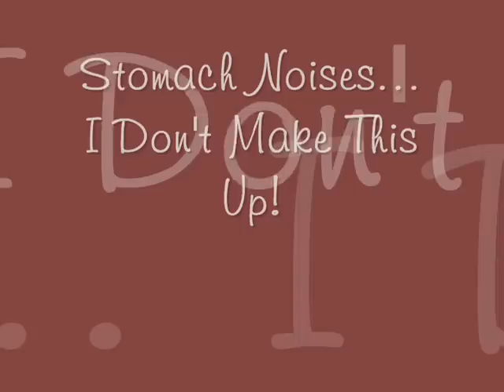Odd Requests... Winter Edition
Ok, So  I had a Day Off...   It's Butt-Cold Today!  Poor Naked Izzy. :(
After SO many Odd Requests, This is a Winter Edition. Thankfully, No One Asked Me to Fall in the Pool Again.
Send More Odd Requests, This is FUN!